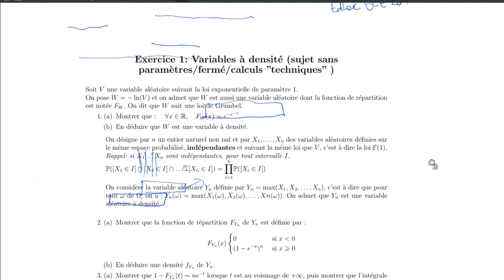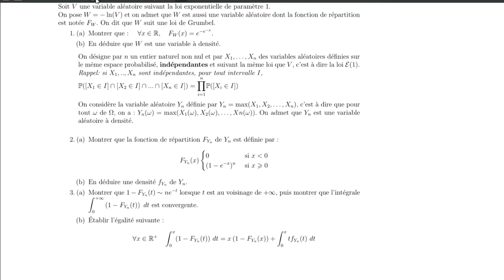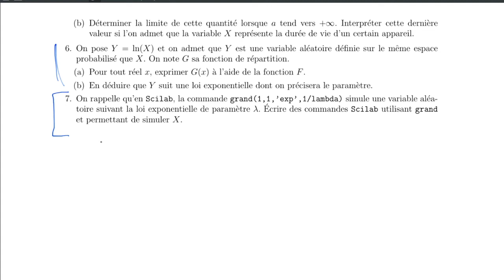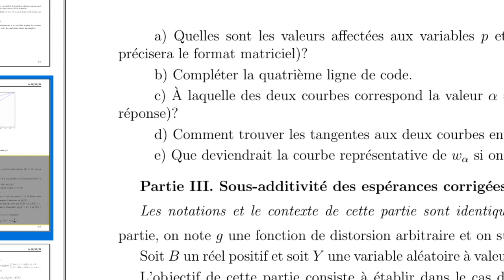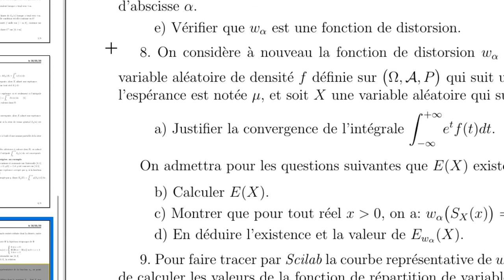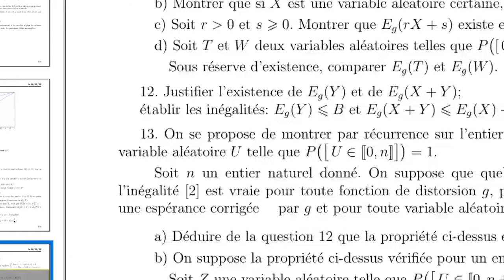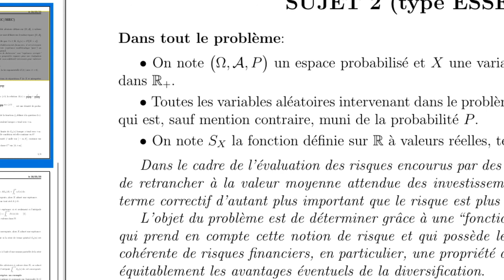DS5: Analyse du sujet + références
Pb de cadrage pour l'explication du sujet 2